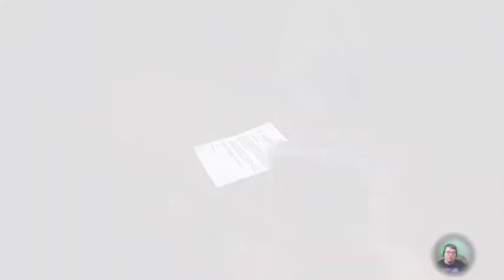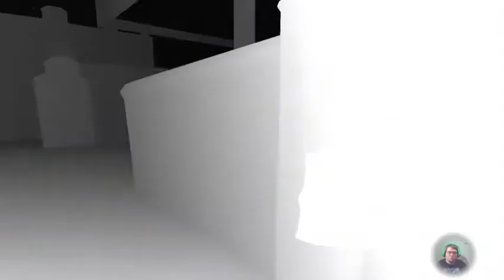Ether One: Part 03-2 PS4 (Part 5)